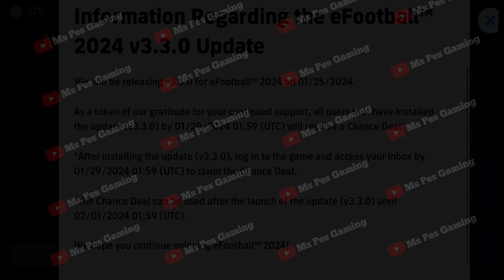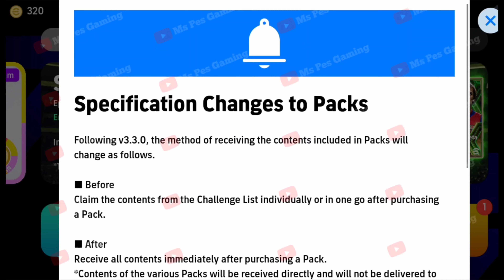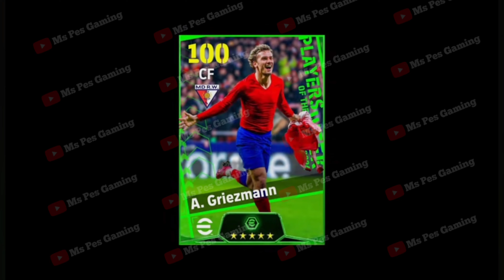What Is Coming On Thursday & Monday In eFootball 2024 Mobile | V3.3.0 Update New Changes & Features